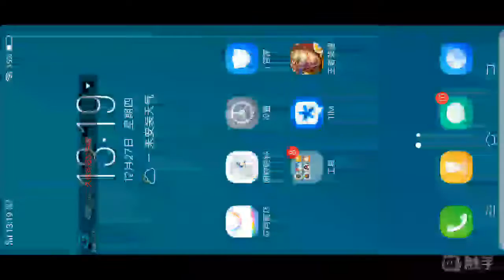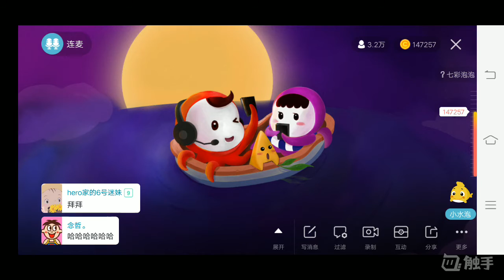Hero.久龙12月27日直播录屏 Part2